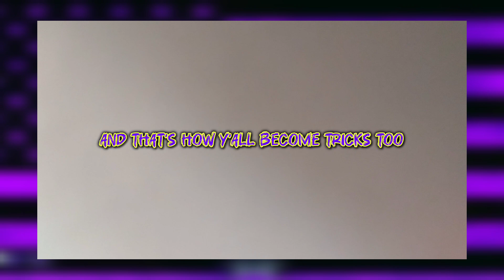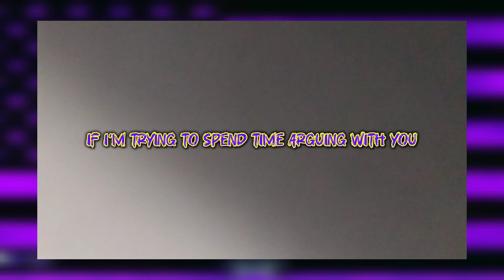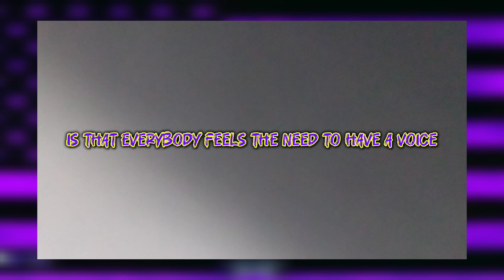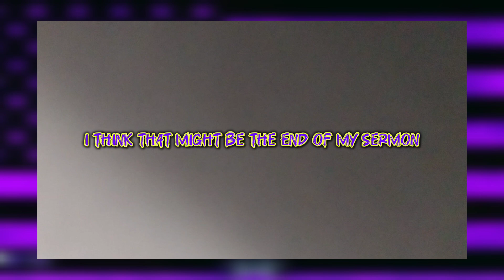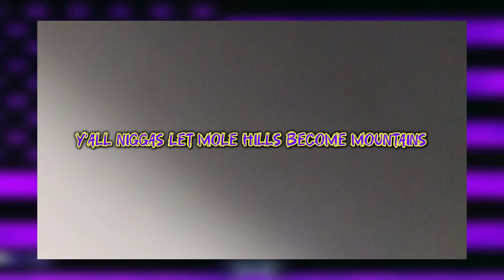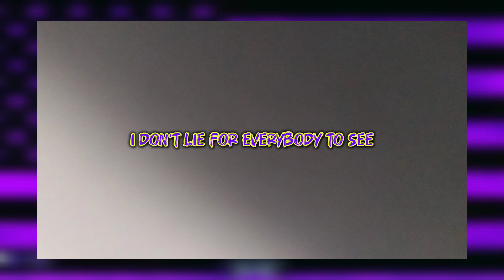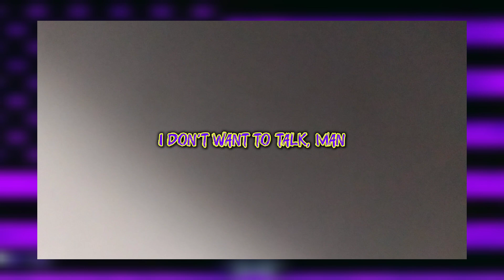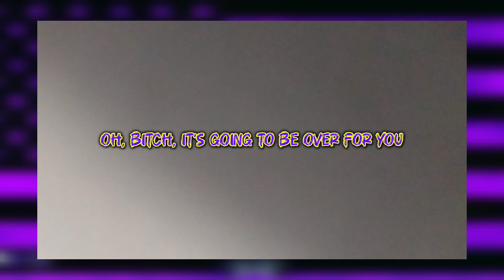PETTY PROBLEMS & UNNECESSARY COMMENTARY PT:2